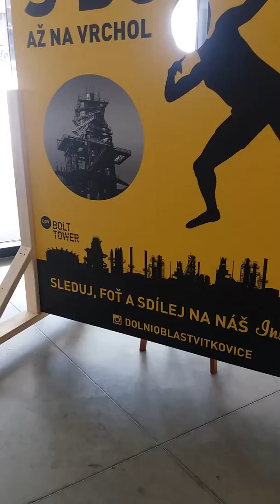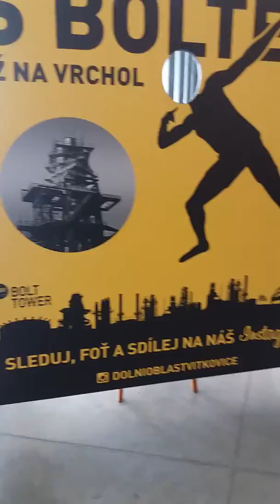Výprava do SVETA TECHNIKY OSTRAVA U6 7/11